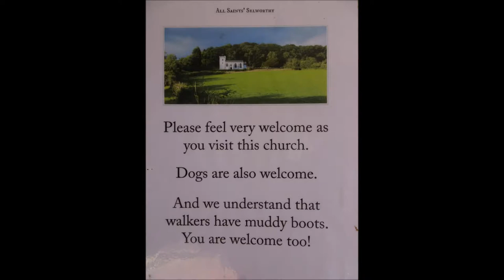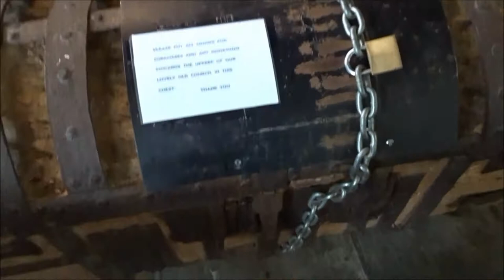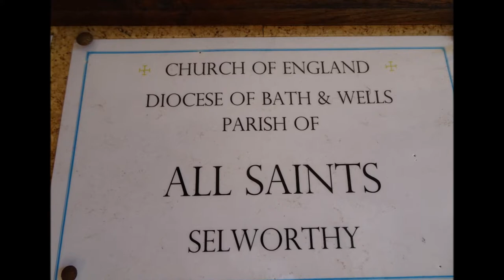Porlock Hikes Trip, DAY 3, Part VI,'Selworthy Cross Memorial and the Church of 'All Saints' by She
After arriving at Selworthy Green I have lunch in one of the thatched cottages and then browse the small thatched shop selling souvenirs, woolly hats and scarfs for the winter, before admiring the really splendid views from a small seating area close to the Cross War Memorial--the memorial has been given a great position overlooking the valleys and combes below, and the hills and ridges leading up to DUNKERY Beacon.Just a short distance now to the bright white church of 'All saints' seen for miles--like a beacon lighting up the countryside for miles---I spotted this church several weeks earlier when walking on the other side of the valley after descending from Dunkery Beacon. I was determined to find it and here I am on a hot Autumn day. More to come of the church in the next video.